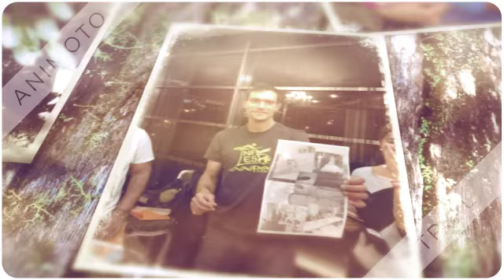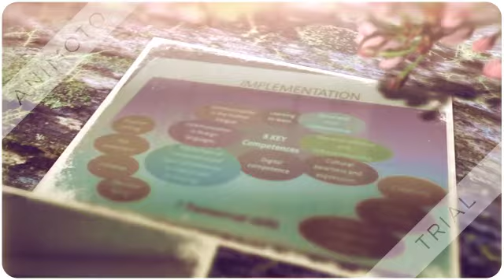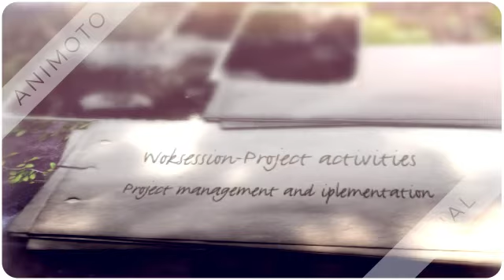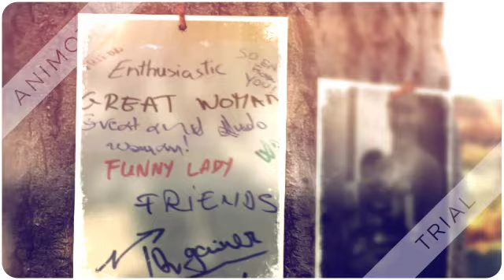Transnational Project Meeting for GAME Romania 360p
This video sums up the first meeting for the Erasmus+ Strategic Partnership KA219-exchange of Good Practices- between Italy-Greece-Spain-Latvia and Romania for the project GAME-Genius And Mission in Education